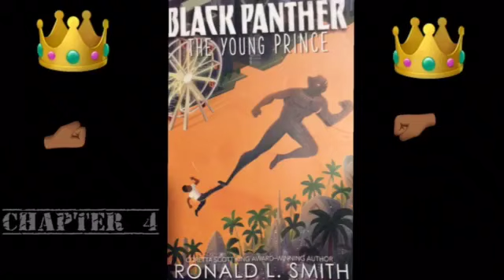Black Panther: The Young Prince - Read Aloud | Ch. 4